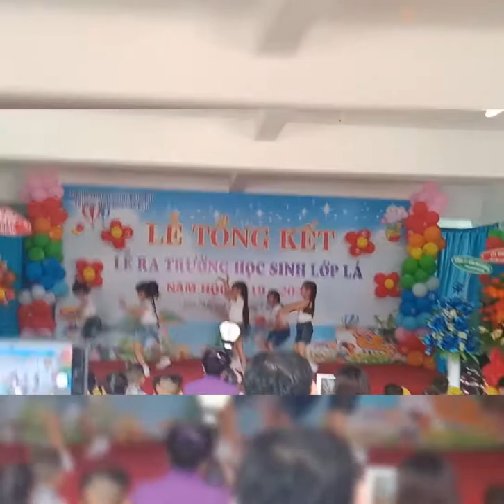Nhảy I'm The Best ngày ra trường lớp Lá|Tigon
Kỷ Niệm Ngày Lễ Tổng Kết ra Trường các bé Lớp LÁ - MẦM NON HÒA PHÚ - THỦ DẦU MỘT. BÌNH DƯƠNG

TIẾT MỤC CON GÁI NHẢY CÙNG CÁC BẠN